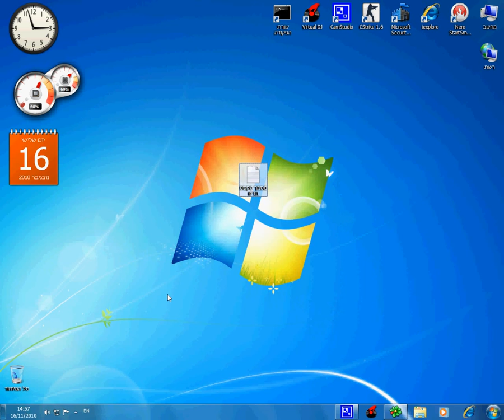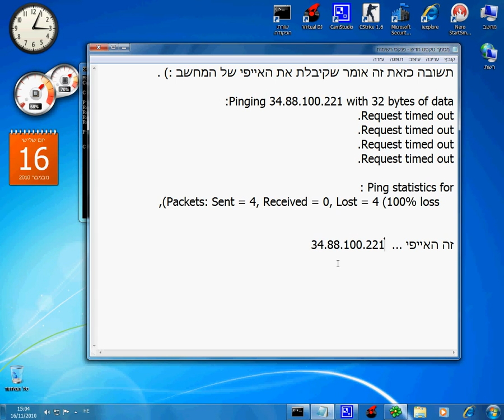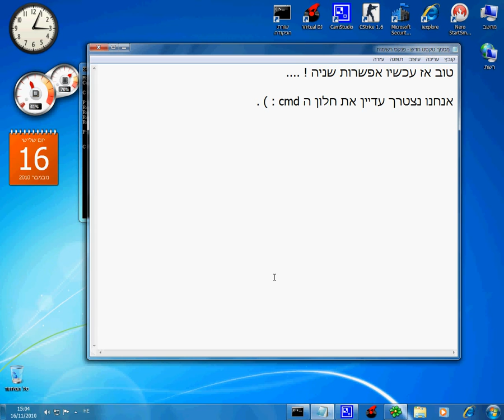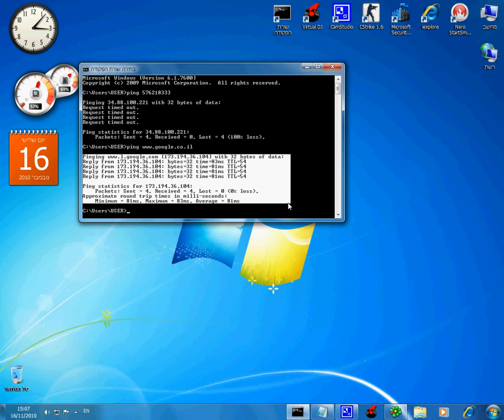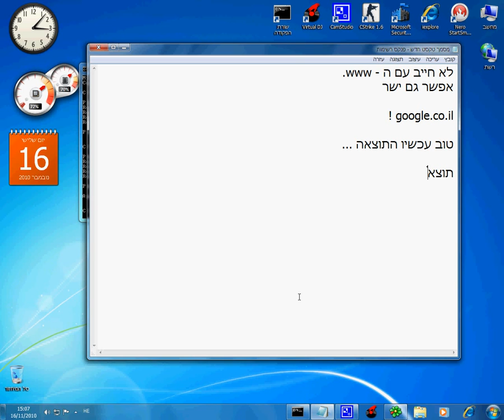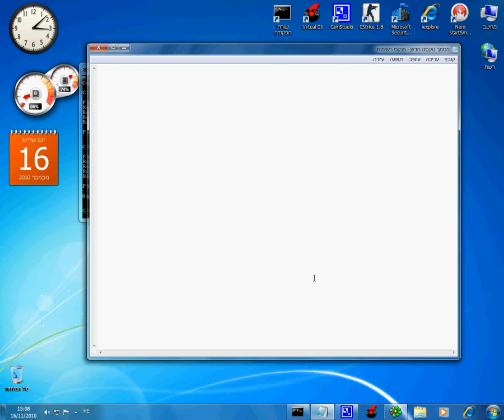איך לגלות ip של מחשב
מדריך איך לגלות אייפי בלי שקרים